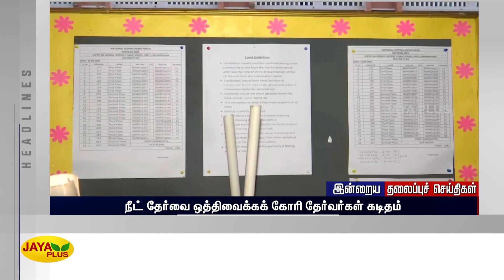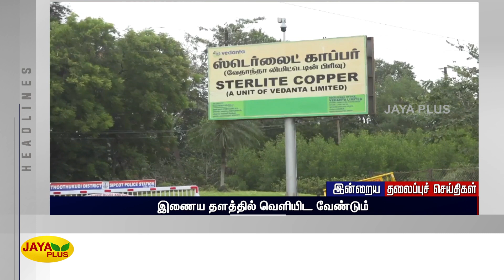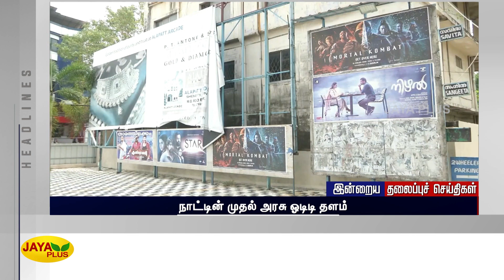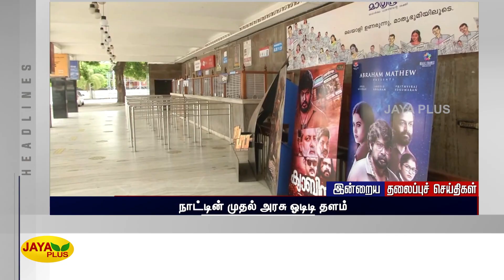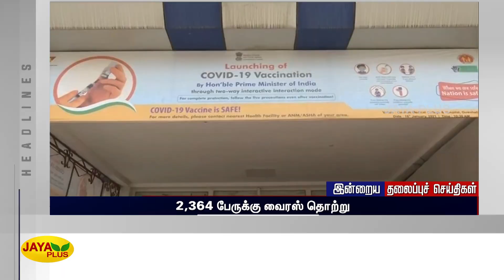இன்றைய தலைப்புச் செய்திகள் | இரவு 9 மணி | 19.05.2022 | Today Headlines | Night Headlines | Jaya Plus